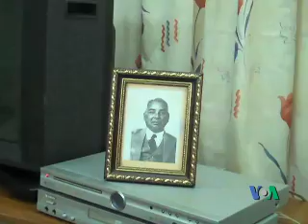Martyrs' Day & Young Generation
"The younger generation in Burma indifferent toward the struggle for independence and scarifies by the martyrs" said the family members. And say "we are not happy that Martyrs' day commemorations are downgraded under military government".